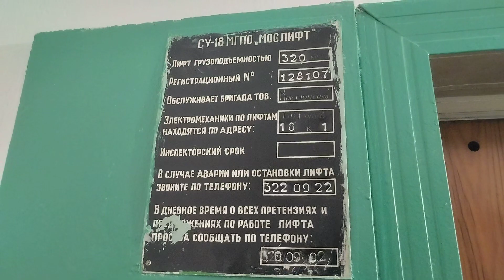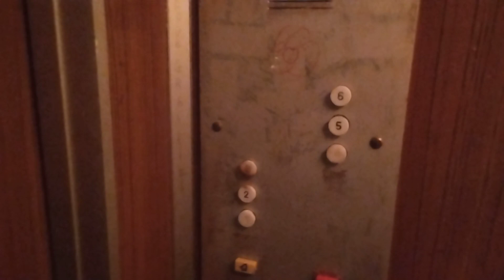✨ЛИФТУ 30 ЛЕТ! Пассажирский лифт 320 кг, 0,71 м/с, КМЗ-1993 (@ г. Москва, Касимовская, 19к2, под-3)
Информация

• марка: КМЗ
• тип: пассажирский
• грузоподъёмность: 320 кг
• скорость: 0,71 м/с
• количество остановок: 5
• станция: релейная
• изготовлен: 1990 г
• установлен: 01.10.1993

Примечание

Дом включён в программу реновации: 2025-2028 гг